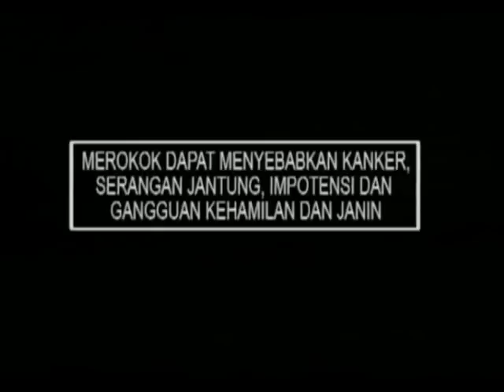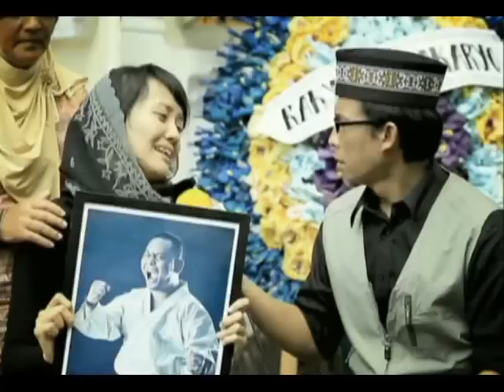Heppiii news - gantung diri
Heppiii news - versi gantung diri, yang penting heppiii